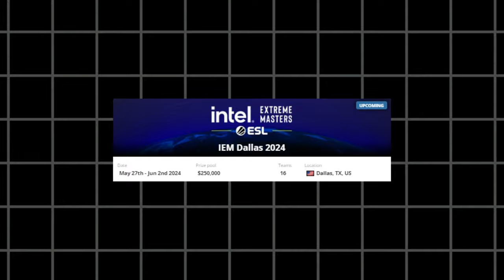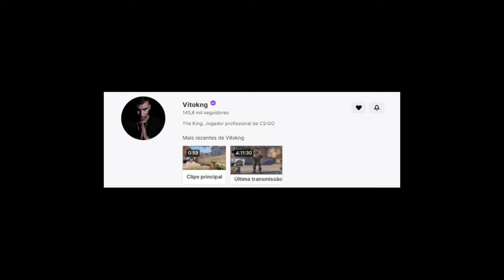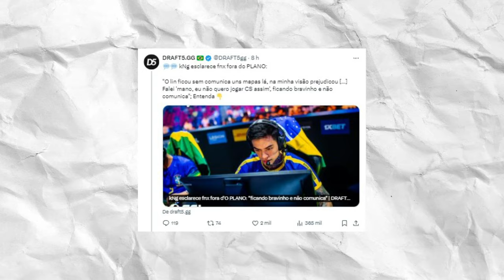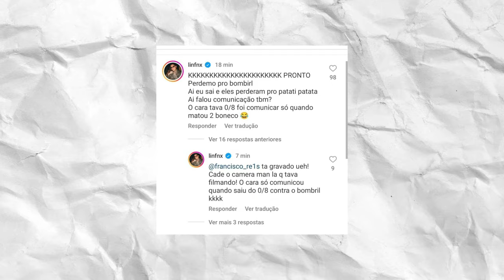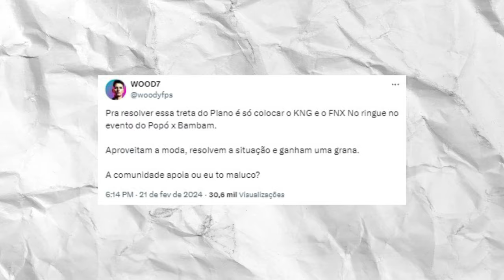FNX TRETA PESADA com KNG e EXPLANOU O REAL MOTIVO! (entenda o caso)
Kng revela motivo do Fnx ser Kickado do time O Plano e após isso FNX responde kng e a coisa fica mais interessante, Fnx resolve abrir live e contar todos os motivos...

Cupom: ''ALEARTS'' e Ganhe 10% + 1 Caixa

▸Créditos:
/Kng
/Fnx
/Draft5